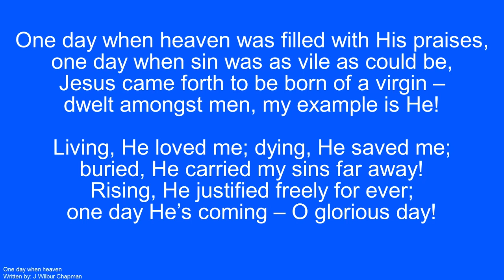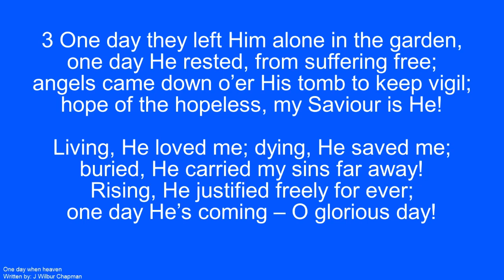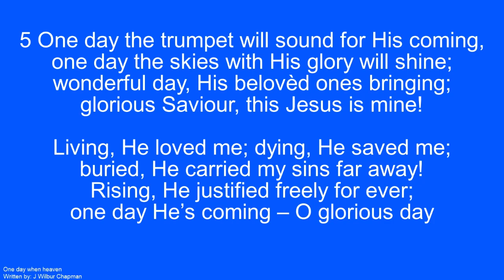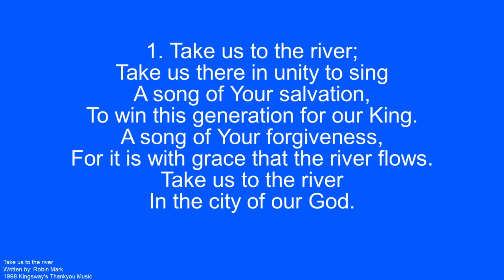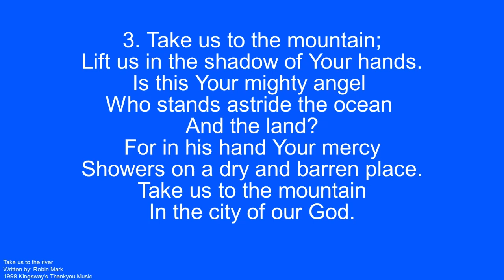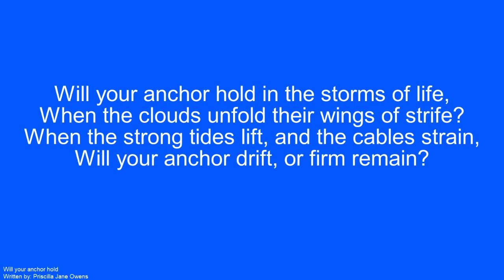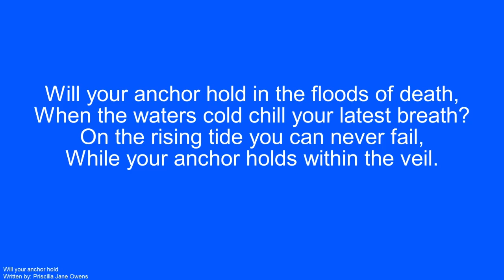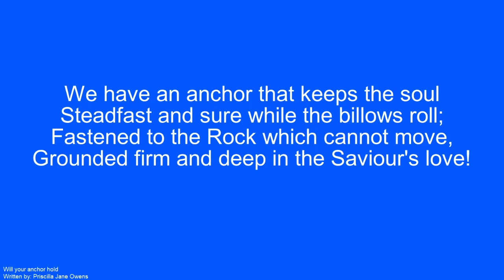Sunday Morning Worship 16th August 2020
Led by Peter Law.
Guest speaker.
Bible passage: Mark 15:16-41
The loneliness of the cross.